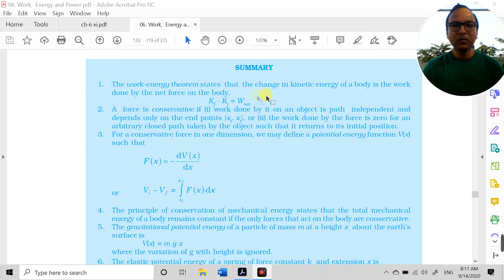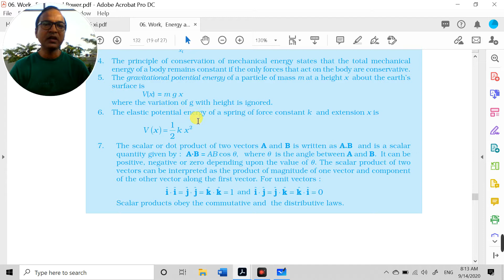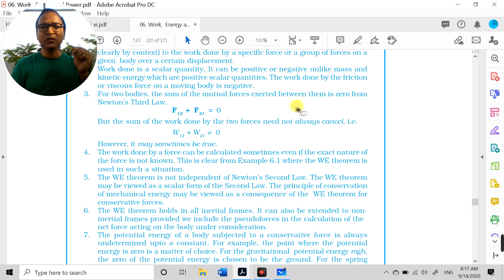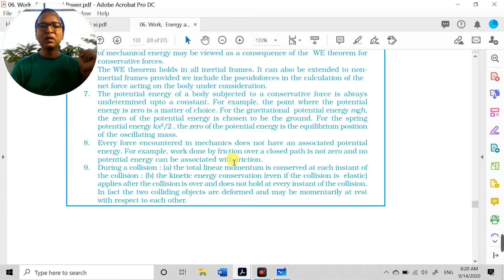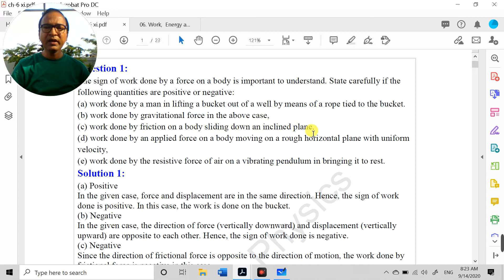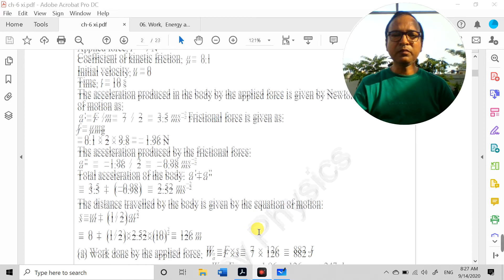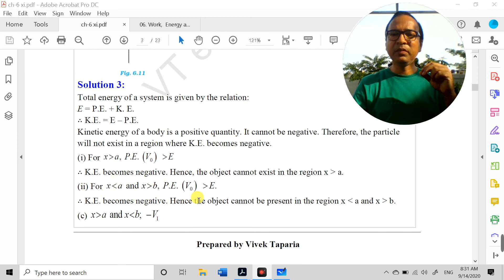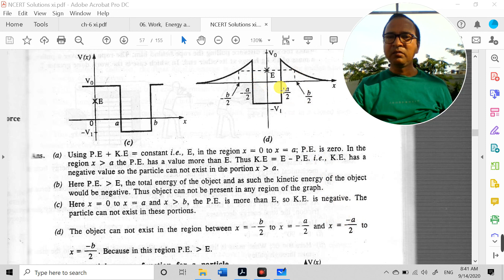Work - Energy - Power [ Summary + question -answer discussion ]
Summary , points to ponder explanation of the whole chapter, and discussion of first three questions of exercise.

Channel Name  : Physics in life & live
Available video lectures : -
                  Topic                                 - Link
Xii class topics  :